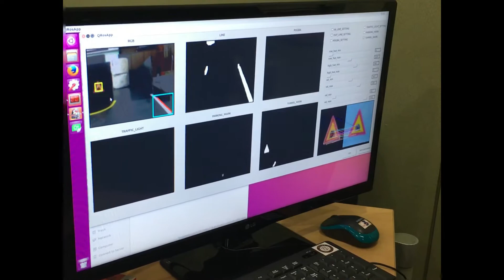TurtleBot3 32 Auto Race RBiz Challenge 2017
Hi, and how are you

We had big days (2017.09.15~09.16) in RobotWorld a most huge international robot industry show annually held in Korea, being presented by Korean government and many great companies. But here are also many competition held, and that’s called “International Robotics Challenge”, and 15 teams come from universities, workplaces, laboratories, will join with their TurtleBots and their professionalism, enthusiasm in RBIZ Challenge 2017 TurtleBot3 AutoRace.

These TurtleBots are very special: they use many kind of sensors that was not tried much in the other previous autonomous challenges, and that’s not just running with the webcam for lane tracking but should deal with the LIDAR, ultrasonic sensors, IR sensors, light sensors, illuminance sensors, and so on, to pass specific situations, such as the no-light tunnel.

They've gone through the preliminaries by excellent ideas, and pursuings with TurtleBot3, which is an easy-to-customize platform, they are now rock-n-rolling in this competition by fulfilling their vision processing, machine learning and artificial intelligence and mechanical imaginations. Let’s see how their TurtleBots run in this clip.

BTW, watch this, and let’s think about your participation on next year (maybe at ROSCon2018?) autonomous driving challenge with TurtleBot3! Do you think thats easy? of course thats easy for you, so come, and cheer with the others come from around the world! (but I guess it must be difficult to beat another team actually XD).

and if you have any ideas or want to talk about this issue, please come ROSCon 2017 Canada, ROBOTIS booth